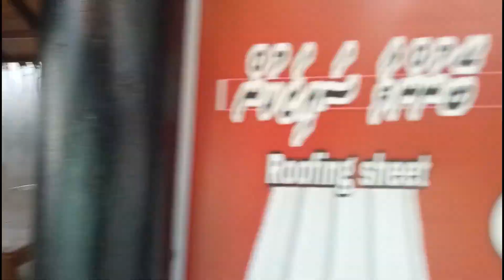Milandhoo Island - Local food-Maldives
hi, Friends, I visited Milandhoo Island with my colleagues which is an amazing experience in my life where I tried local food that is so delicious, you also try it if you come here, let's watch...

Maldives Jobs
Muscat Jobs
Dubai Jobs
Bahrain Jobs
Singapore Jobs
Malaysia Jobs
Qatar Jobs
Kuwait Jobs